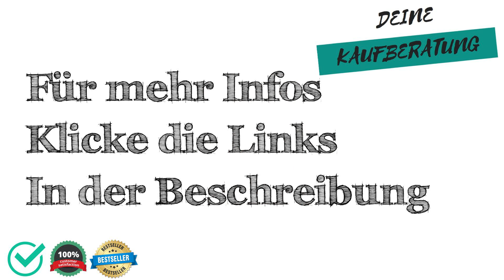🔱 Rundreise-New-York Test, Vergleich & Ratgeber ✅ Welche Modelle sind die Besten⁉️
Wir moechten dir mit unserem Rundreise-New-York Test, Vergleich & Ratgeber helfen das passenden Produkt in der Kategorie Rundreise-New-York zu finden.

Wie viel kostet ein Produkt aus der Kategorie Rundreise-New-York?

Welches Produkt der Kategorie Rundreise-New-York ist das Beste?

Welche Alternativen gibt es zu Produkten aus der Kategorie Rundreise-New-York?

Sowie Tipps & Tricks rund um das Thema Rundreise-New-York.

 Darüber hinaus zeigen wir dir die Vor- und Nachteile von verschiedenen Produkten aus der Kategorie "Rundreise-New-York" auf,

 - Preisgünstig
 - Preis-Leistung
 - Eigenschaften
 - Qualitatität

 - Schlechte Verarbeitung
 - Billiges Design
 - Sehr teuer